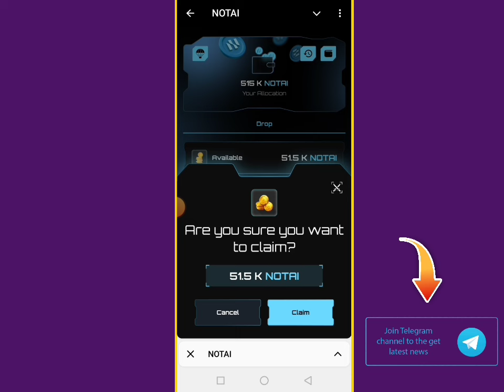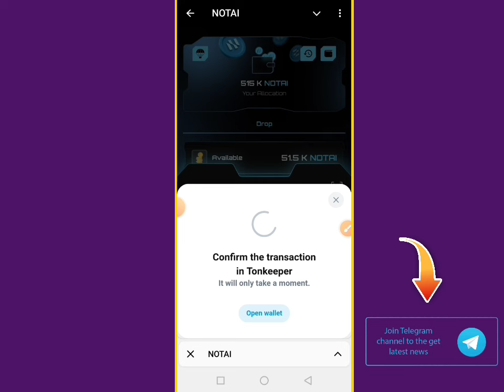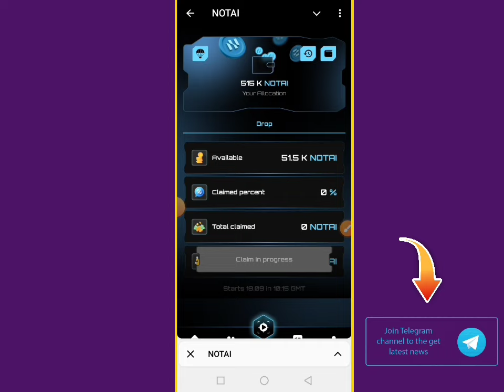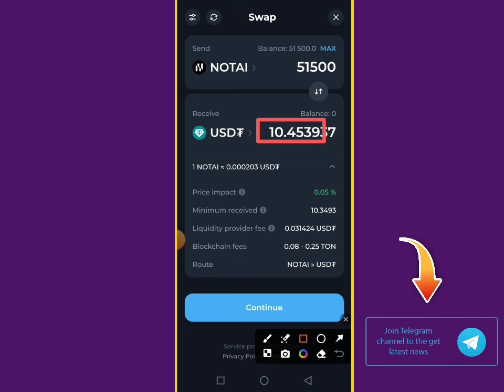Notai Airdrop Update Token Swap Usdt in Ton Keeper Wallet || Notai Airdrop update Today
How to Swap Notai Token Usdt || How to Claim Notai Token || Notai Deposit Kucoin Exchange

       💞👉 Earn Pay 👈💞